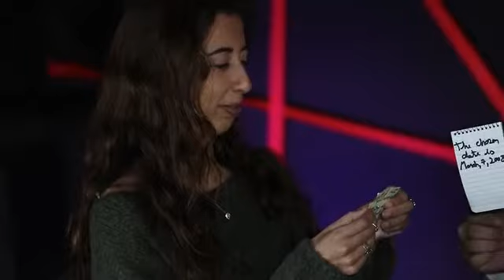TIMELESS 演技 by Joao Miranda ： アイマジック